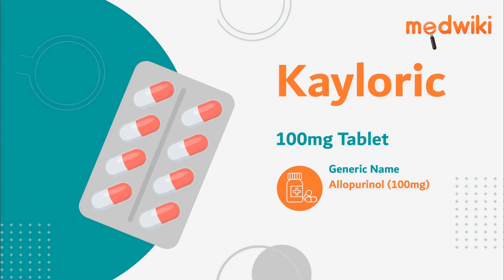Kayloric 100mg Tablet | Uses, Work and How to take In English.